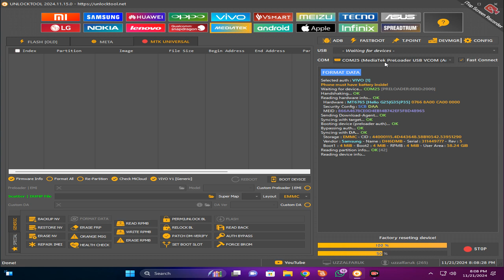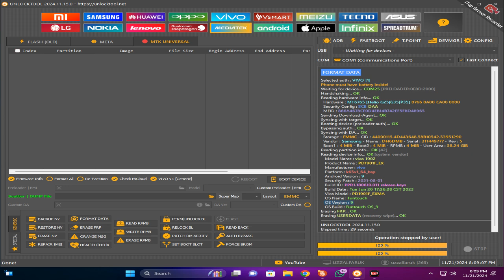Vivo y17 reset frp bypass